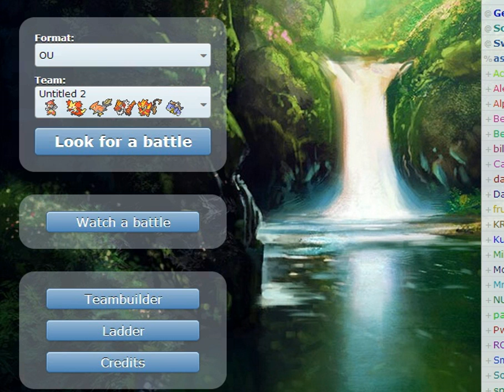Pokemon Showdown X/Y OU: The crit tho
no more pokebank